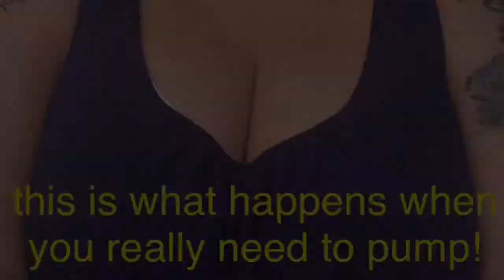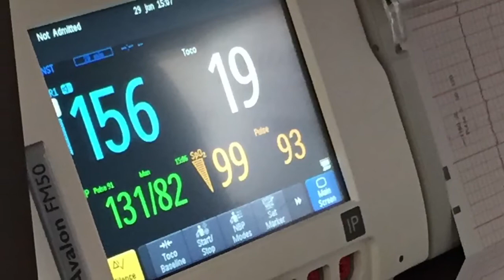The reason why we had to be induced!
We are currently in the first stages of labor! After Nicci having high blood pressure, swollen feet, protein in her urine, a headache that wouldn't go away, pressure, and discomfort on the top of her tummy, they decided this pregnancy had to end! Contractions are strong and steady and we are dilated to 2! Mom and baby are doing really well and even better now that our doula April is here!